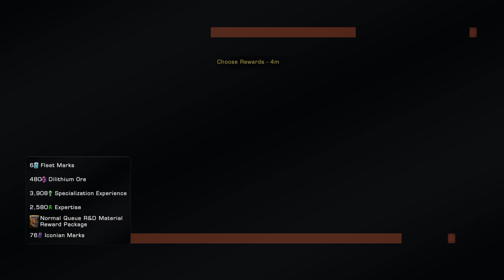(ps4) Its hard out here for a romulan.